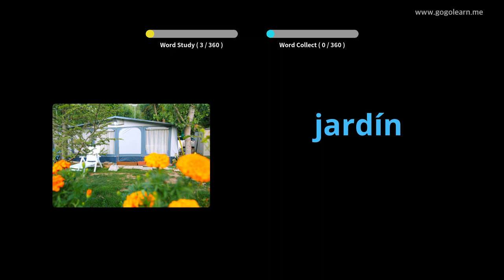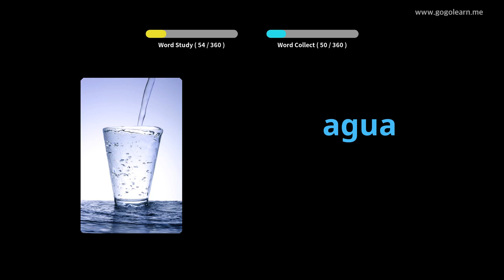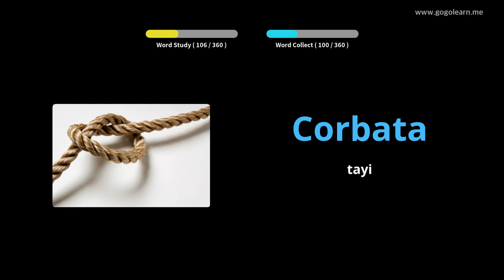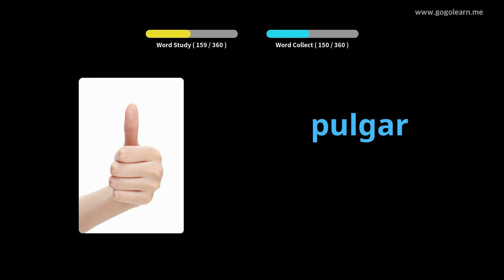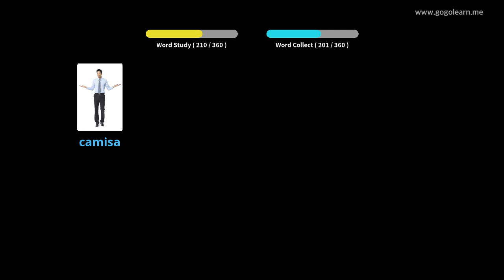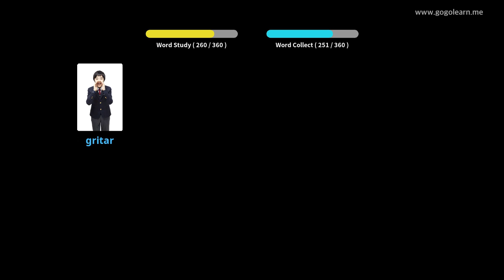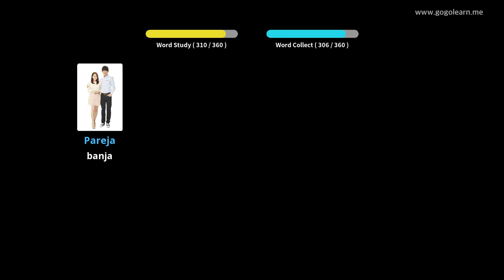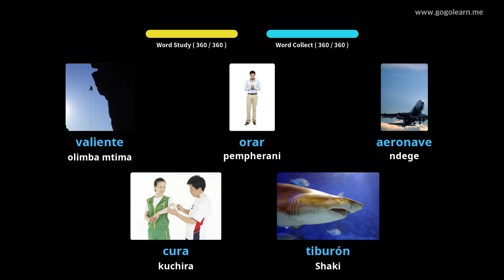Spanish Vocabulary Basic watoto |Golearn